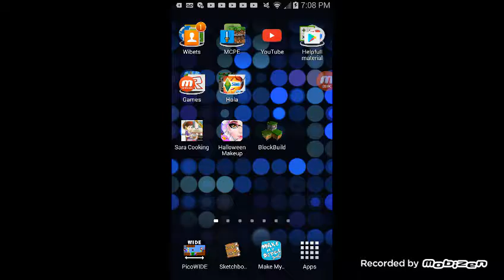ROBOX the elivater remade gameplay ::Bise_Moon::